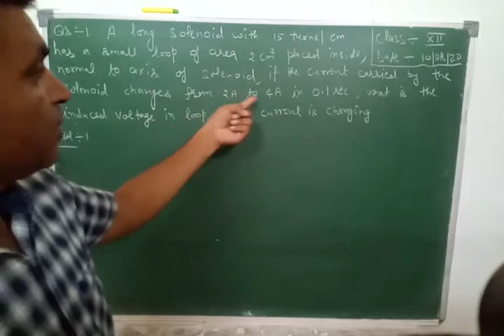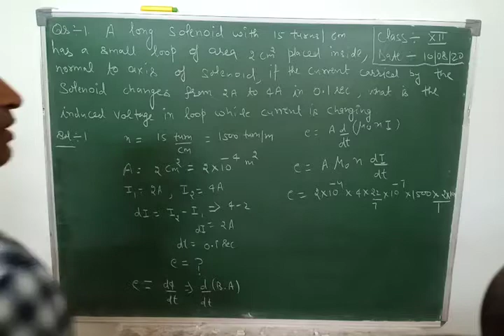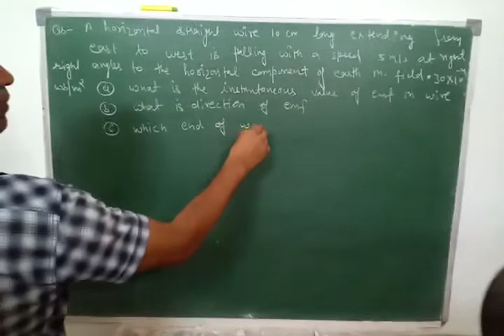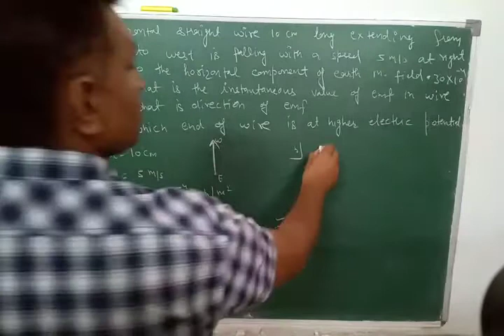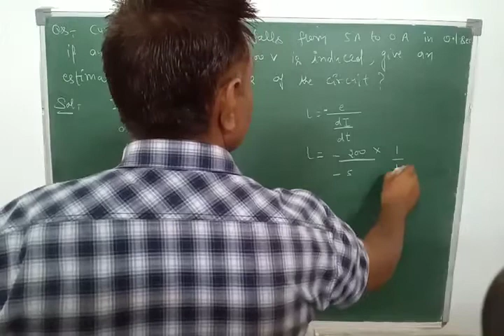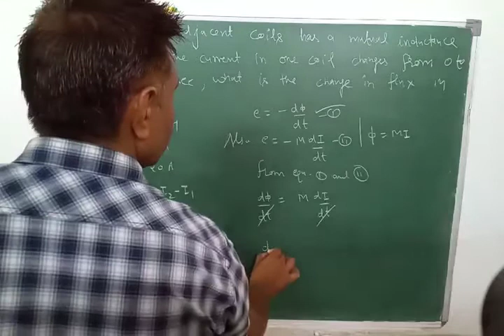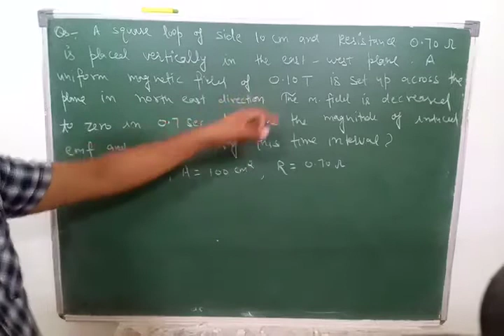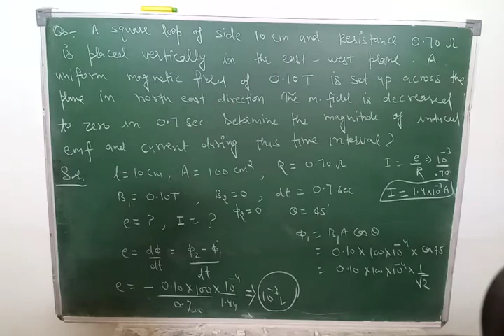Class 12th numericals of induced EMF and current